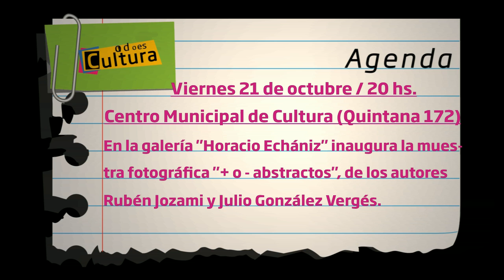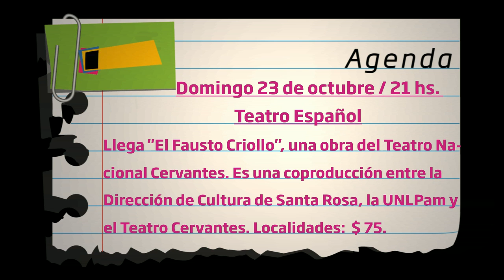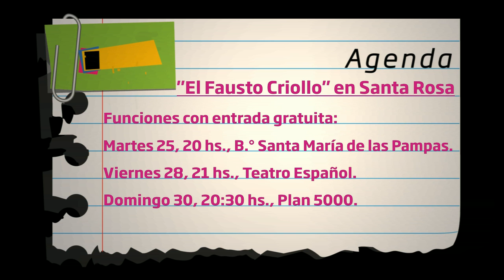TODO ES CULTURA / Agenda Cultural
Bloque 3: Agenda Cultural del fin de semana de la ciudad de Santa Rosa.

Secretario de Cultura de la Municipalidad de Santa Rosa: Gabriel Gregoire.
Directora de Cultura de la Municipalidad de Santa Rosa: Cecynés Peralta.

Realización: Gabriel González Carreño / Silvana Staundinger / Carlos Bustriazo
Posproducción de Audio: Radio Municipal / Tuki Montano / Matías Kriger

Año 2016